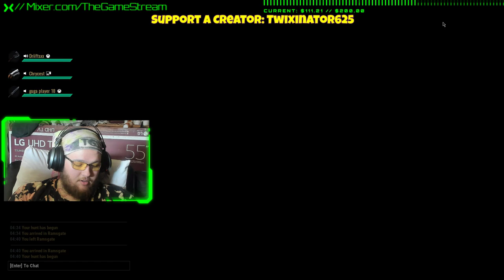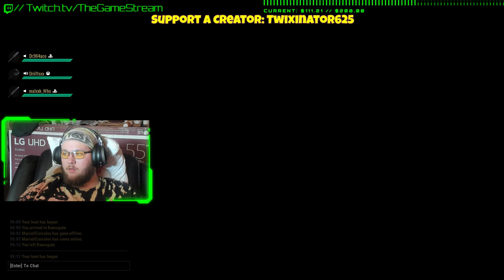Dauntless!!! A Better Monster Hunter?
Welcome to the family! All things gaming from reviews to gameplay to live streams happen here. Come watch and stay a while!

Stream Schedule: Tue/Thur/Fri/Sat - 3pm to 3am EST

PSN: Twix625
Xbox One: Twixinator625
Steam: Twixinator625